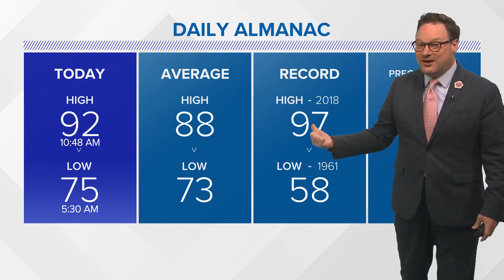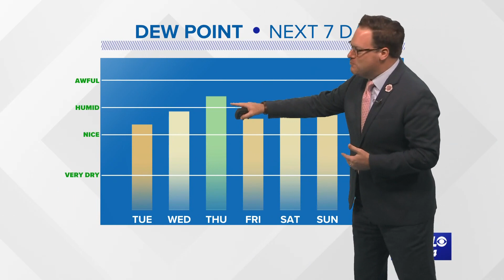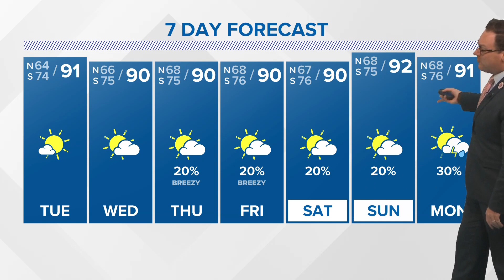Weather: No cool air in sight, but staying less humid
Chief Meteorologist Chris Franklin explains why we won't see cooler air over the next 7 days and a tropical outlook.